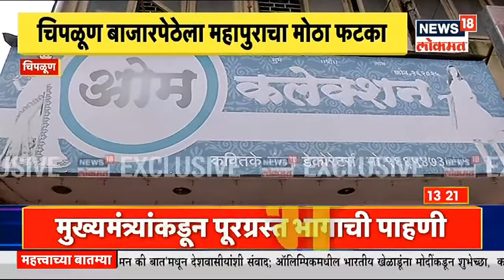पुरामुळे नागरिकांचे अन्न पाण्यावाचून हाल | Mudda Maharashtracha | News18 Lokmat | July 25, 2021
गेल्या पाच ते सहा दिवसात महाराष्ट्रात (Maharashtra) पावसाचं थैमान पाहायला मिळालं. राज्यात झालेल्या अतिवृष्टीमुळे (Rainfall in Maharashtra)अनेक ठिकाणी दरड कोसळली (Landslide) तर काही ठिकाणी पूराच्या घटना घडल्या. गेल्या तीन ते चार दिवसात राज्यात अतिवृष्टीमुळे (Heavy Rain) झालेल्या दुर्घटनेत आतापर्यंत 112 हून अधिक लोकांचा मृत्यू झाला आहे. 99 जण अजूनही बेपत्ता आहेत.